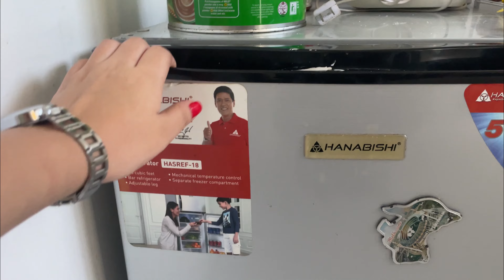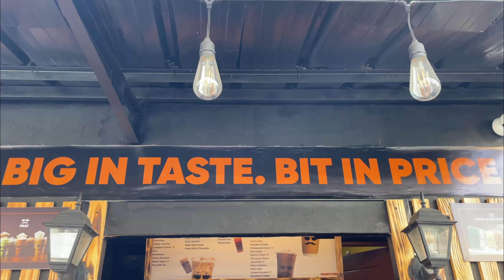Manila,Philippines🇵🇭ta emannabi anouba ama thengnare||NungCbado🥰🥰